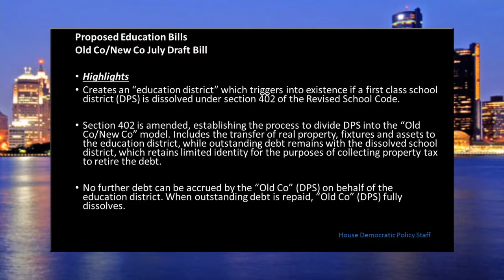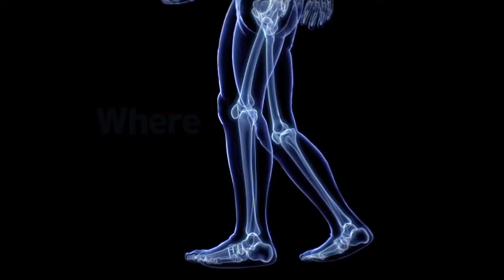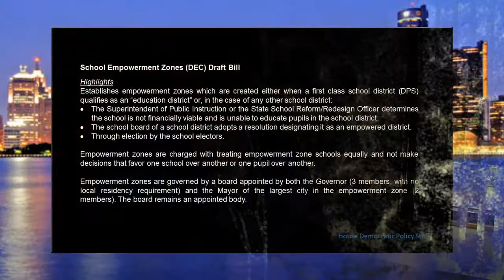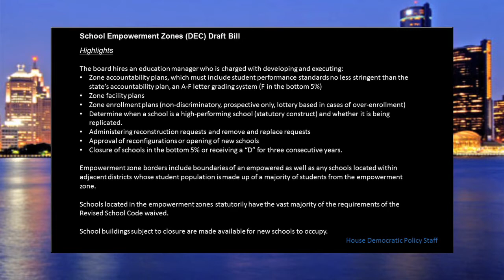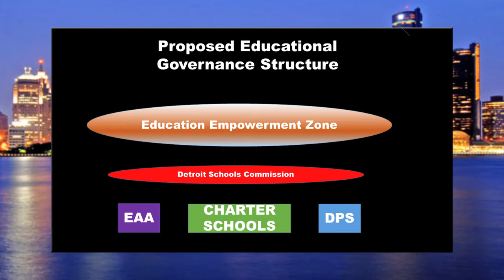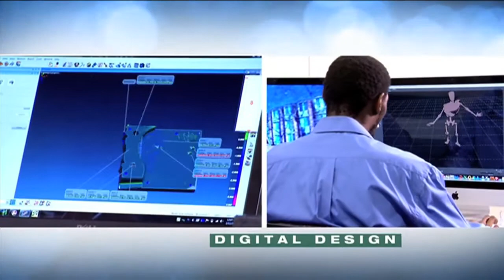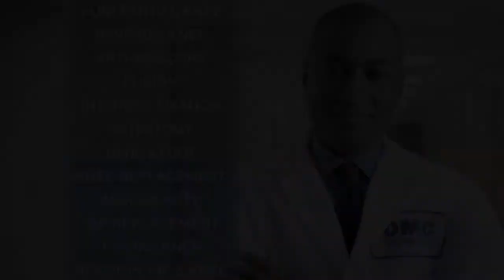November 29th 2015 Edition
This week its all about the new DPS Legislation making its way through Lansing.